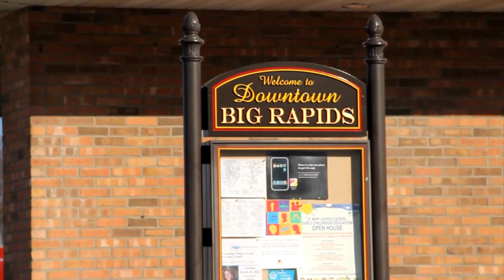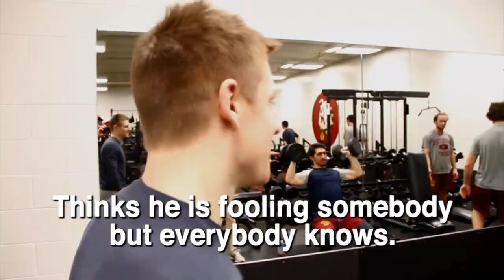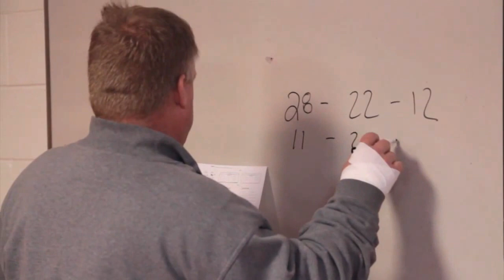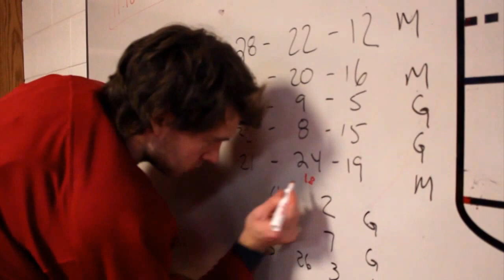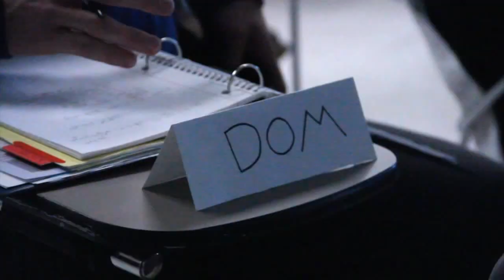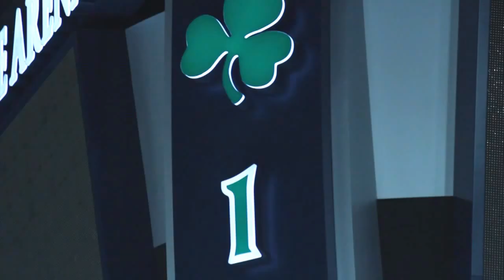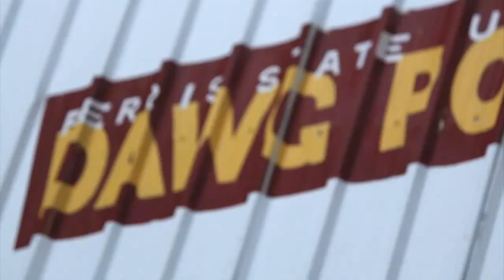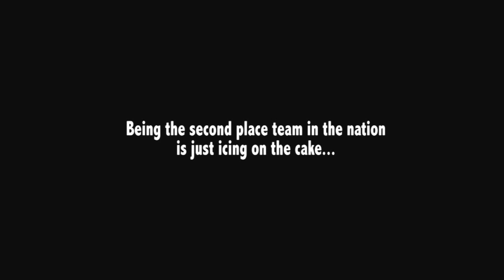Laced Up, With Ferris State Hockey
A Documentary based on the Ferris State Hockey team on there day to day rituals leading into the Notre Dame weekend. You are taken behind the scenes, in the locker room, in the dorms, in the classroom, and on the ice. Learn about what the players are like, and get into there personal lives.